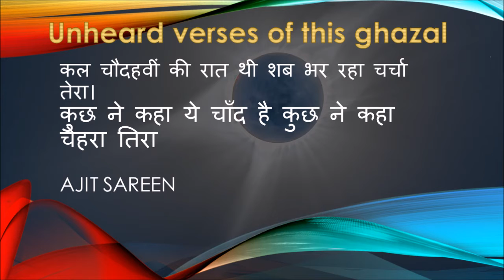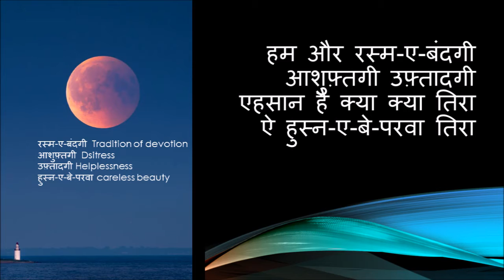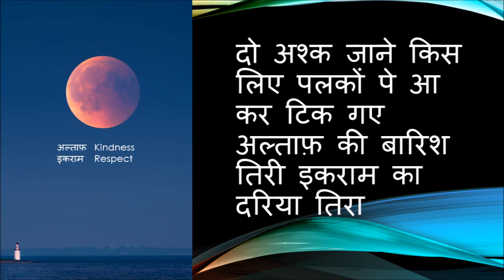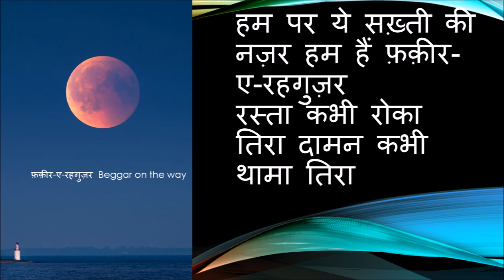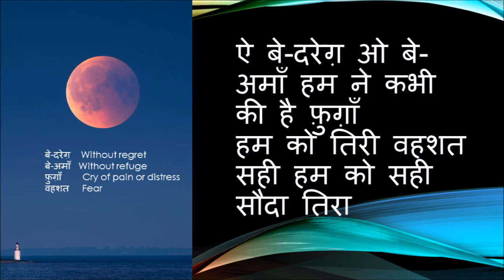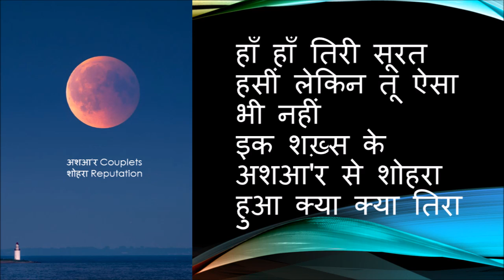कल चौदहवीं की रात थी (Unsung verses with meanings)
कल चौदहवीं की रात थी शब भर रहा चर्चा तिरा

कुछ ने कहा ये चाँद है कुछ ने कहा चेहरा तिरा

हम और रस्म-ए-बंदगी आशुफ़्तगी उफ़्तादगी

एहसान है क्या क्या तिरा ऐ हुस्न-ए-बे-परवा तिरा

दो अश्क जाने किस लिए पलकों पे आ कर टिक गए

अल्ताफ़ की बारिश तिरी इकराम का दरिया तिरा

ऐ बे-दरेग़ ओ बे-अमाँ हम ने कभी की है फ़ुग़ाँ

हम को तिरी वहशत सही हम को सही सौदा तिरा

हम पर ये सख़्ती की नज़र हम हैं फ़क़ीर-ए-रहगुज़र

रस्ता कभी रोका तिरा दामन कभी थामा तिरा

हाँ हाँ तिरी सूरत हसीं लेकिन तू ऐसा भी नहीं

इक शख़्स के अशआ'र से शोहरा हुआ क्या क्या तिरा